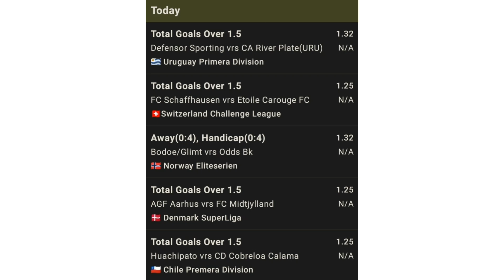FOOTBALL PREDICTIONS TODAY 19/07/2024 SOCCER PREDICTIONS TODAY/BETTING TIPS